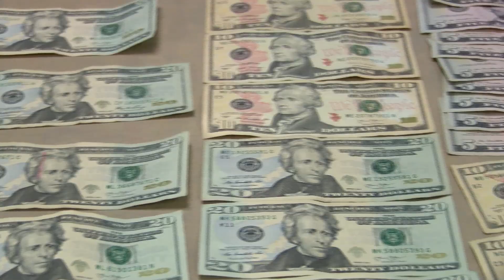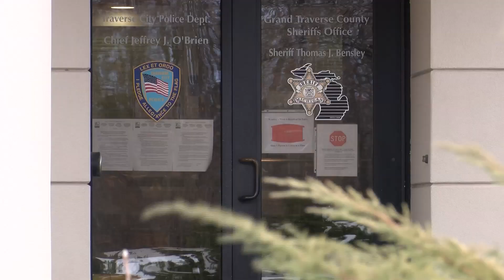WPBN GTCO DRUG BUST PKG